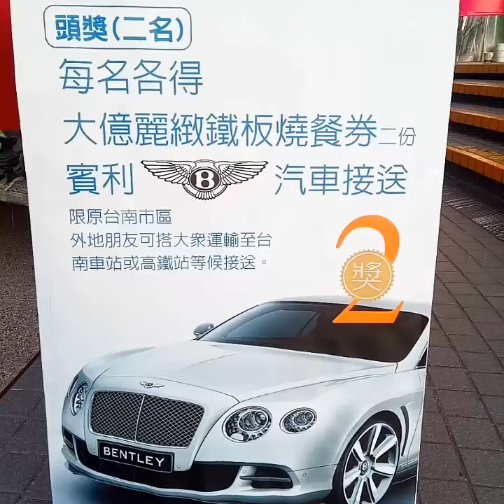台南最新景點雙層巴士巨型扭蛋機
全台首創已座落在👉後火車站遠百前，現場很壯觀，扭蛋通通有獎，最大獎「英國倫敦來回機票乙張」、二獎「大億麗緻鐵板燒二份賓利汽車接送」等…獎品。

巨型扭蛋機旁同時間也登入🌕月球。
到了夜晚，又是另一番風光，月球發出淡淡的藍光，有點「夢幻」和「浪漫」大家晚上可以啾團來賞月。

雙層巴士扭蛋機
投幣金額：$100（需投二個50元銅板
活動時間：11：00-22：00
活動日期：106/11/4（六）至107/02/28
活動地址：台南市東區前鋒路210號